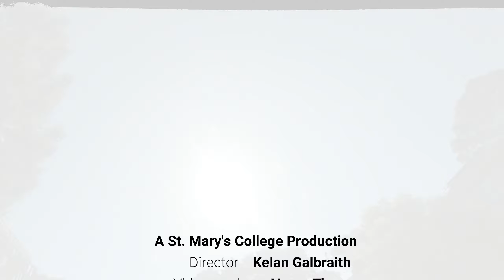ICAC Lip Dub 2019 - St Mary's "Life is a highway"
St Mary's Lip Dub for the 2019 ICAC Film Festival